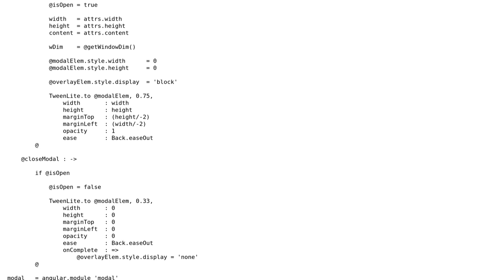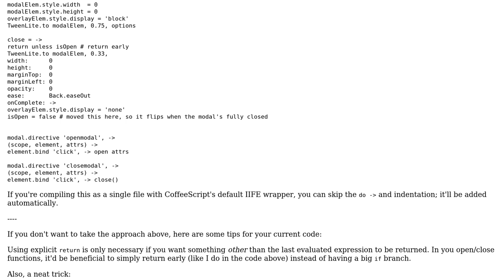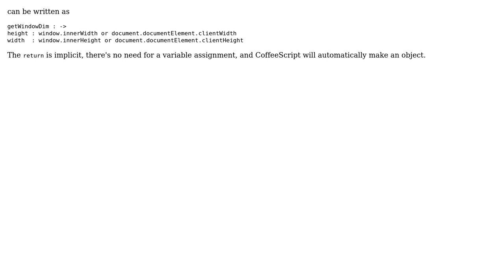Code Review: coffeescript and angular directive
With thanks & praise to God, and with thanks to the many people who have made this project possible! You are responsible for your own actions.